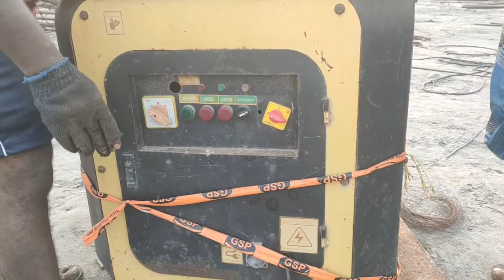How to make chair rod for supporting column/pile cage